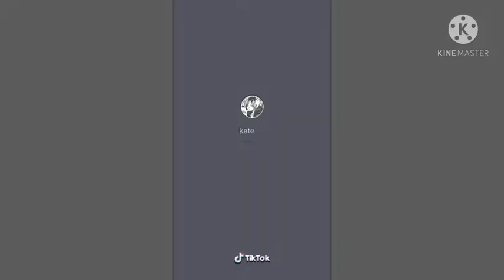Cooking Green Fried Noodles [Donna Manay]